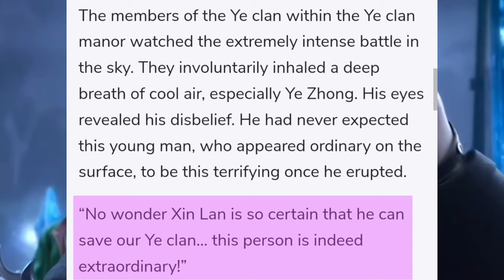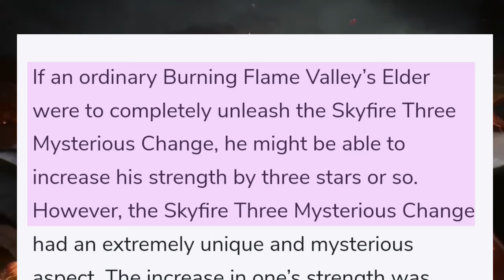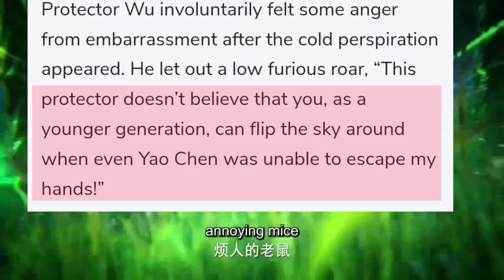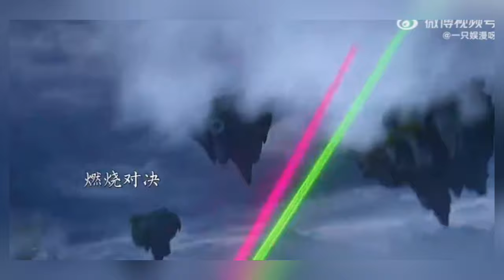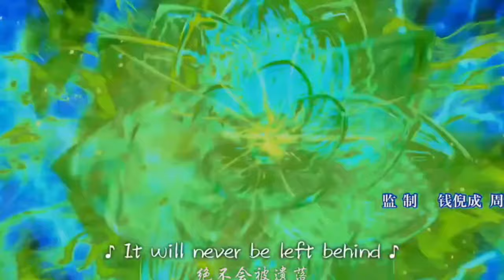True Powers Of Skyfire Three Mysterious Change 🥵 [Battle Through Heavens]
Hey guys welcome back to another informative video of BTTH Universe. In this video I'm gonna Tell you about

1. Xiao Yan's Power levels after 3rd Skyfire Three Mysterious Change
2.Whats changes happen after transform?
3.Abilities and Blackash of Change
4.Defeated Protector Wu